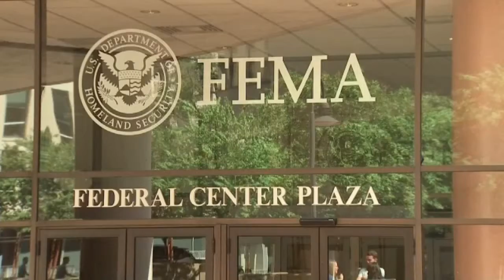Alcaldes exigieron agilidad en el desembolso de fondos por parte de FEMA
Alcaldes exigieron a FEMA agilizar el proceso de desembolsos a los municipios para poder cumplir con las necesidades de las comunidades más afectadas luego de los estragos ocasionados por el huracán María.